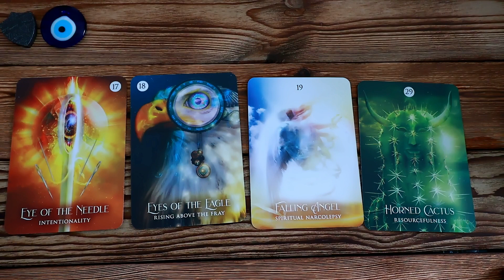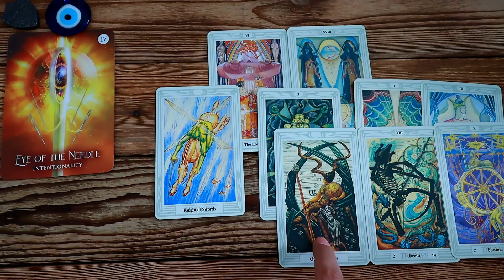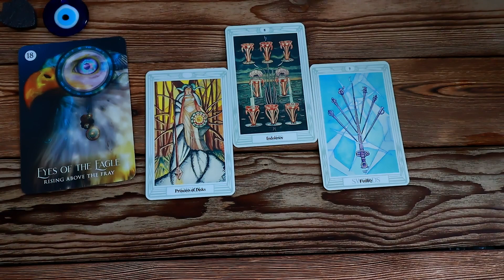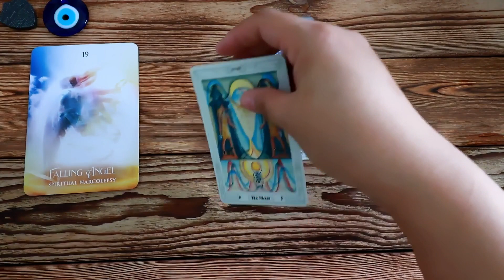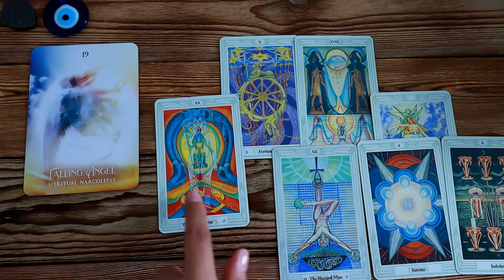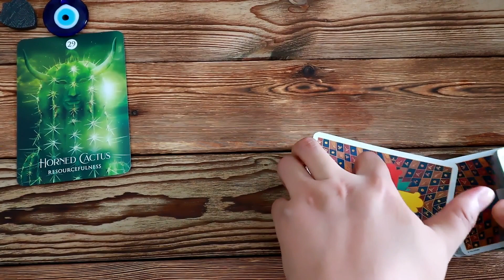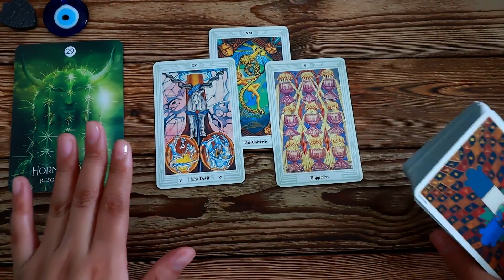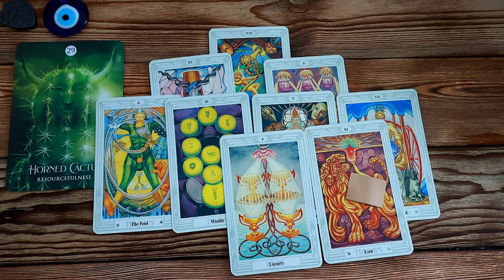他有目送你归家的在乎🧿Pick A Card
浩茹期待和大家 结缘!
00:00选牌🔮
00:57第①⑦组🌕
06:37第①⑧组🌀
13:16第①⑨组🪐
23:48第②⑨组🌌